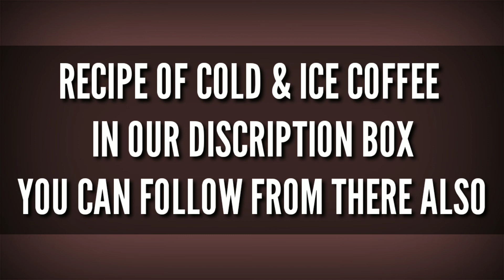Bucks wali cold coffee_ Homemade coffee syrup_ iced coffee_ cold coffee recipe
Cold coffee, iced coffee ki recipe hai Jo aaj hmne bnai hai or aap sabko bhot pasand aayegi ek bar try jroor karain cold coffee ki recipe ko

AUTHOR: COOKING WITH FLAME

COURSE : DRINK

Ingredients
FOR COFEE SYRUP
50gm sugar
4 tbsp Coffee powder
150 ml Water

For cold coffee
200 ml milk
4 tbsp cofee syrup
Sugar if required
2 tbsp condensed milk
2 scoop choclate icecream

For iced coffee
Ice cubes
4 tbsp coffee syrup
150 ml chillies milk

For Garnish:
Chocolate syrup
Whipped cream
Coffee powder